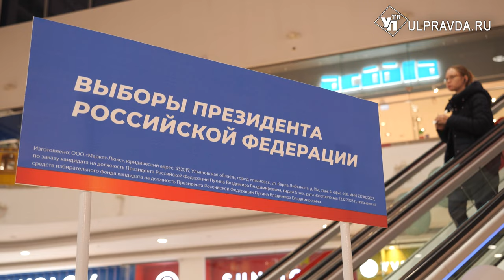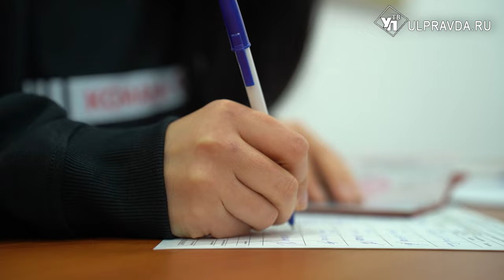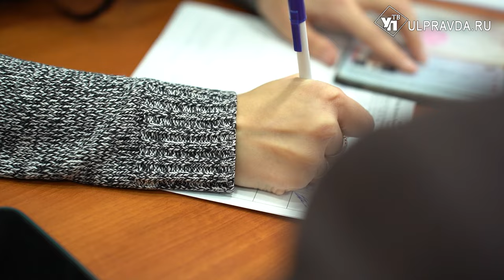В Ульяновской области начался сбор подписей в поддержку самовыдвижения Владимира Путина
Выступившая в его поддержку инициативная группа должна собрать 300 тысяч подписей избирателей. Принять решение жители регионов вправе до 31 января. О том,  где можно выразить свою гражданскую позицию в областной столице  – наш следующий материал.